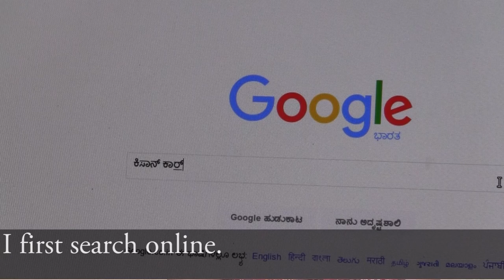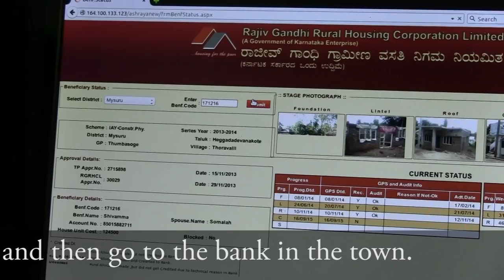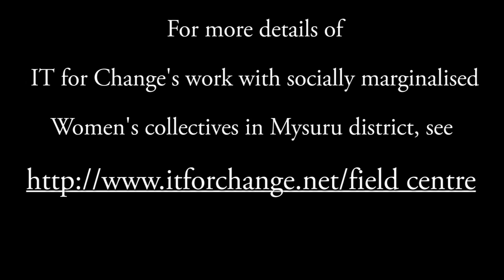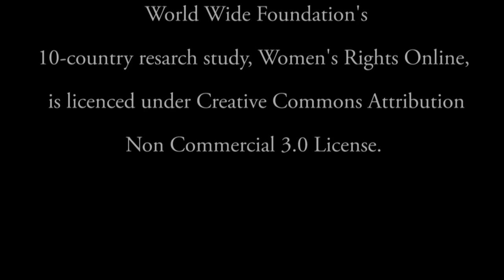Beyond Access - Empowering cultures of use for dalit women in Mysuru, India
IT for Change's field unit 'Prakriye - Center for Community Informatics and Development (CCID)' in Mysuru, India collaborates with dalit women's groups to help them run their Mahiti Kendras (Information Centres). The Centres use Internet and mobile technologies to expand women’s access to public information and government schemes; and amplify their voice in local governance. Along the way, they also equip women to fight their own battles with fathers and husbands who may not be able to come to terms with their empowerment.

If you like our work, support us and make a contribution